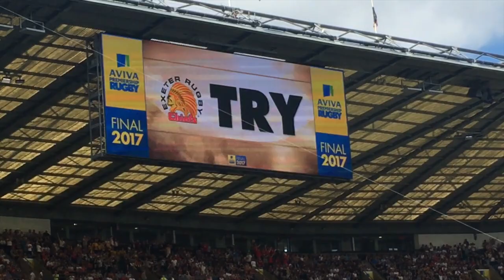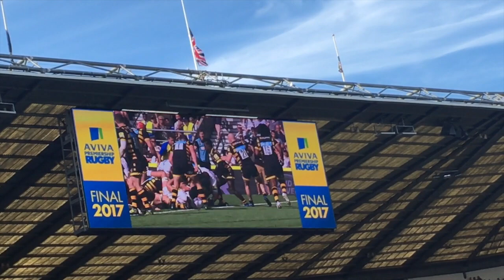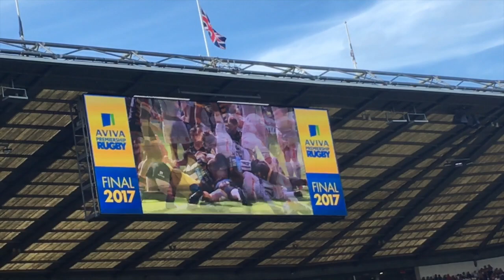Vlog #23 Rugby final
A great day out where I saw next to Eddie Jones who is the England rugby team coach.